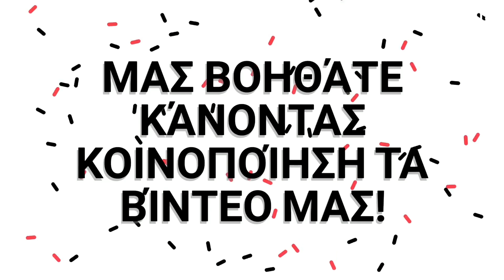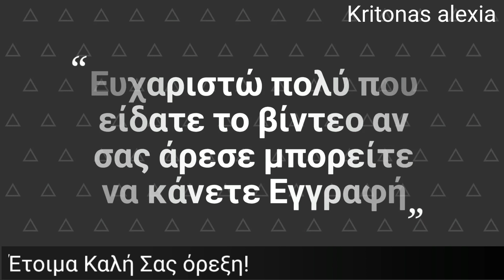Διαβητικά κουλουράκια με ηλιόσπορο & λιναρόσπορο Sunflower seed & linseed cookies | kritonas alexia